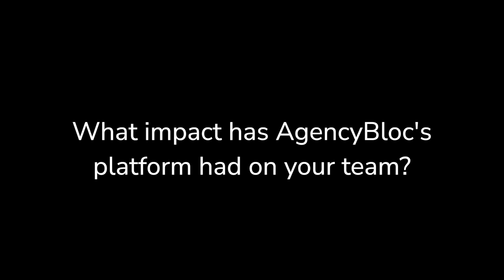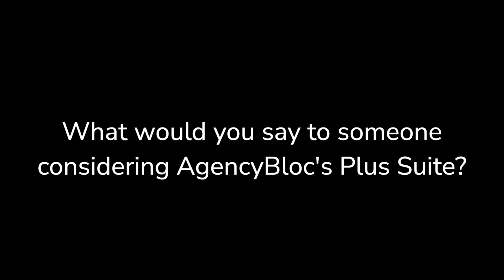AgencyBloc Plus Suite User Review: Adrian Chirinos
Adrian Chirinos of Avila Insurance shares their experience with AgencyBloc's Plus Suite, where they found value, and how their whole team, internal and downlines, use it for success:

"This system is very, very, very good for us. Commissions+ is a plus plus plus. I can save like 2-3 weeks just on commissions. I know exactly who I'm getting paid by, who I have to pay, and how much our revenue yearly is. My coworkers, my team, and my downlines work with it perfectly. I can see where my agency is in terms of how we are growing monthly, quarterly, and yearly. It's like having 2-3 separate systems in one."